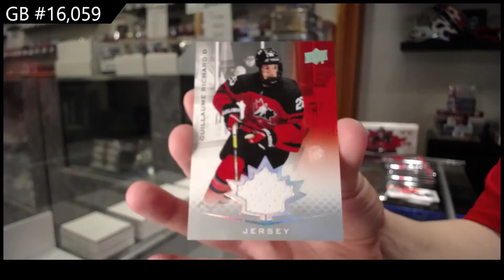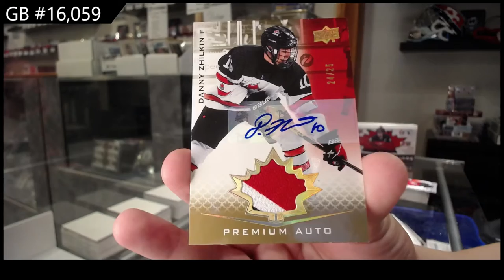21-22 Upper Deck Team Canada World Juniors Hockey 3 Box Break - C&C GB #16,059